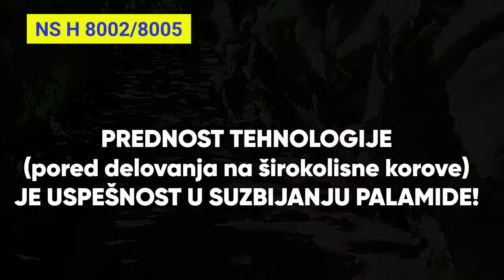NS SEME sumo hibridi suncokreta: NS H 8002 i NS H 8005